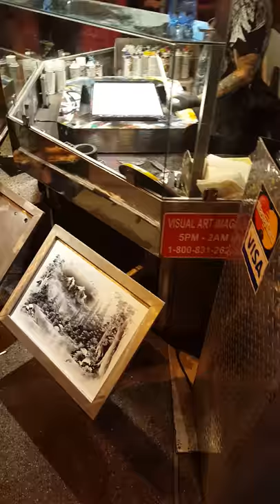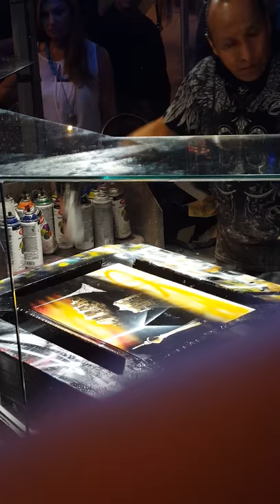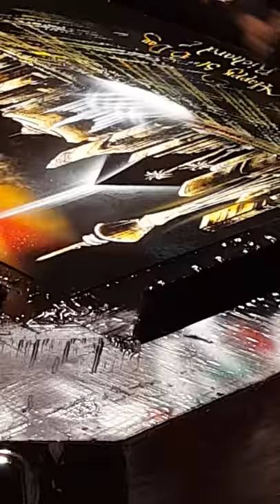Tony Vegas - My 50th in Paint -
It says 51st, but was changed to 50...